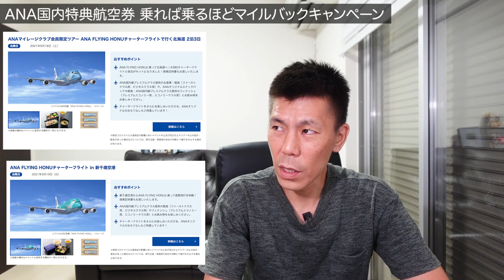ANA国内特典航空券を乗れば乗るほどマイルバックキャンペーン解説+@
2021年7月に発表になったANA国内特典航空券を利用すればするほどマイルバックキャンペーンについての解説です。またANA A380フライングホヌを利用したチャーターフライトとツアーが抽選販売開始されておりますので興味ある方はチェックしてみてください。

✅ANA A380  フライングホヌチャーターフライト

10万円決済+3,000P
20万円決済+10,000P
40万円決済+27,000P
40万円決済分+4,000P

【目次】
00:00 今回の動画について
00:28 マイルバックキャンペーン詳細
05:11 フライングホヌチャーターフライト

☑️使用機材